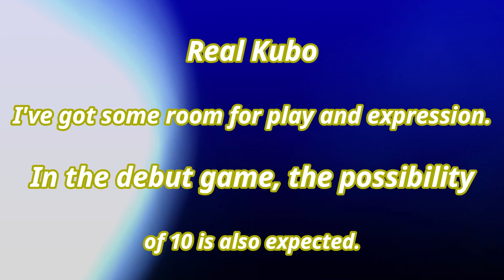【レアル久保建英 同年代ヴェニシウスとの見事なワンツー!!】2人の年齢足して37歳!!レアルの新コンビ誕生やね。マルセロもビックリww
少なくともヴェニシウスは、久保を意識しているし、一緒にレアルを引っ張っていきたいと思っていると思う。たぶん。

今のレアル情勢を考えれば、なくもない。

レアルでは、周りが上手く久保を使ってくれるから、久保の評価を上がるはず！！

夢あるわ～～！